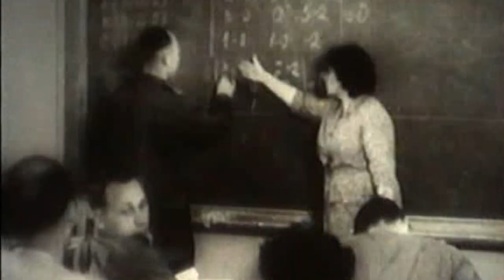УЛИЦА КОЖЕДУБА | Монинцы хотят переименовать улицу посёлка в честь знаменитого земляка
Улица Кожедуба может появиться в городском округе. Инициатива нанести на карту имя трижды героя Советского Союза лётчика-аса Ивана Никитовича Кожедуба появилась в год 100-летия со дня его рождения. Своим мнением об этом поделились заслуженные авиаторы - герой Советского Союза лётчик дальней авиации Василий Решетников и штурман пикирующего бомбардировщика Галина Брок-Бельцова.